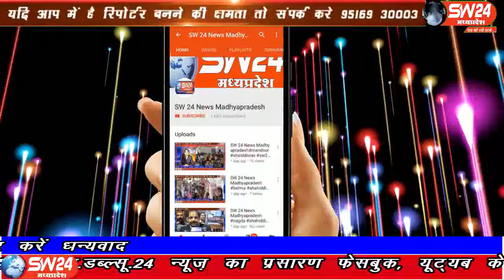sw24news khargone, 21.08.2019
खरगोन जिले के भीकनगांव में सोमवार को बमनाला में हुवे स्कूल बस हादसे को लेकर जिला पुलिस अधीक्षक सुनील कुमार पांडे के निर्देश पर भीकनगांव पुलिस थाना प्रभारी संतोष सिसोदिया ने अपनी टीम के साथ शहर की सेंट मेरिट कांवेंट स्कूल, एजुकेशन पार्क स्कूल में जाकर स्कूल बसो को चेक कियाsw24news